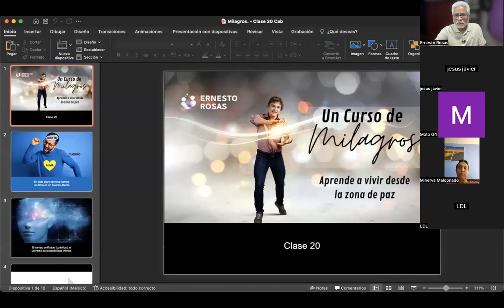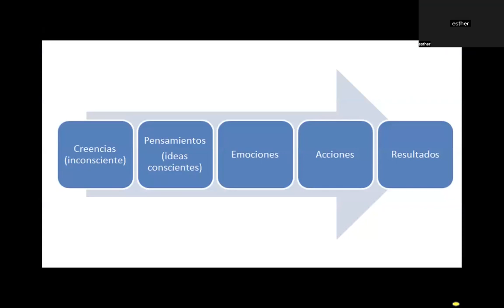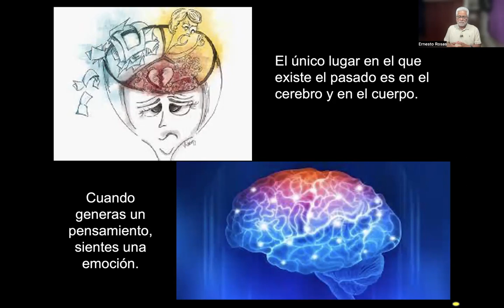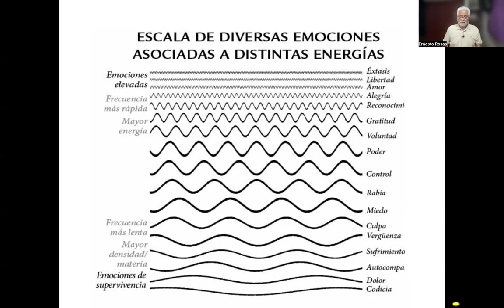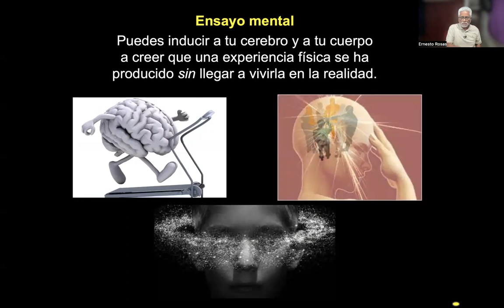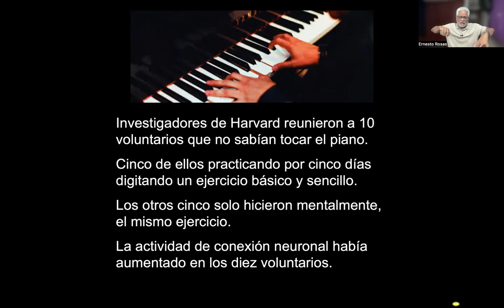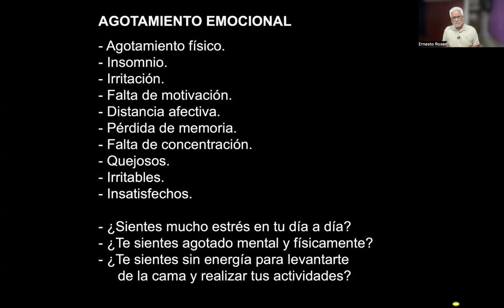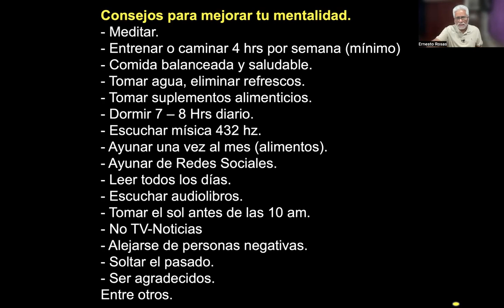Conexión del cuerpo con el campo cuántico - 3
Conexión del cuerpo con el cuerpo cuántico - 3

Un Curso de Milagros - Clase 20

El campo unificado (cuántico):
Cuando nos desconectamos de la realidad tridimensional entramos en un plano totalmente distinto llamado cuanto, el ámbito de la posibilidad infinita.

El campo cuántico (o unificado) es un campo invisible de energía e información, de inteligencia y consciencia que existe más allá del espacio y el tiempo. Allí no cabe nada físico ni material. Es ajeno a cualquier cosa que puedas percibir con los sentidos. Este campo unificado de energía e información gobierna las leyes de la naturaleza.

El campo cuántico no está vacío, es una región infinita rebosante de frecuencia y energía. Y toda frecuencia transporta información. El campo cuántico es una región de energía infinita que vibra en un plano distinto al mundo físico de la materia y los sentidos.

En el campo cuántico hay frecuencias invisibles, ondas de energía que podemos emplear para crear, porque ahí existen todas las posibilidades.

Cuando estamos en el universo cuántico, existimos tan sólo como consciencia que observa o presta atención a una región de infinitas posibilidades contenidas en una
consciencia todavía mayor y que vibran a un nivel de energía superior.

Te encuentras en un canal donde converge la Fe, la Historia, la Ciencia y la Espiritualidad, para hacer consciencia y llevarte a una conexión más profunda contigo mismo, y descubras la razón de tu existir.

No tengo la verdad absoluta y no hablo desde una verdad absoluta, sino de mi propia experiencia que he vivido y estoy viviendo.

No lo creas pero tampoco lo niegues, se vale dudar pero no se vale no investigar y no experimentar.

Por favor abre tu mente, verifica todo a través de una investigación seria, experimenta y saca tus conclusiones, porque a ti te toca escoger qué pensar.

Ernestoard blogspot com